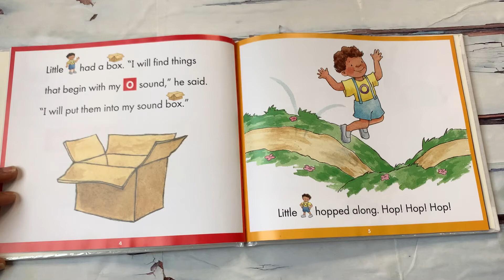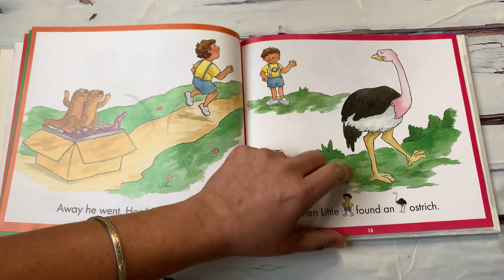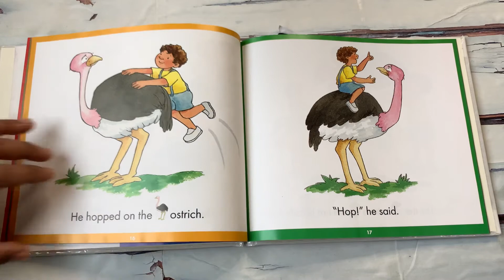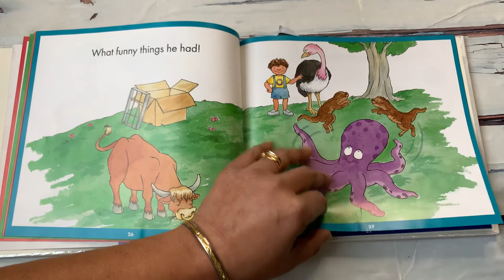Read Aloud Book - My "o" Sound Box